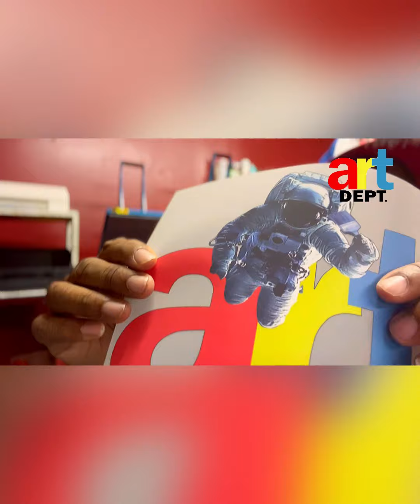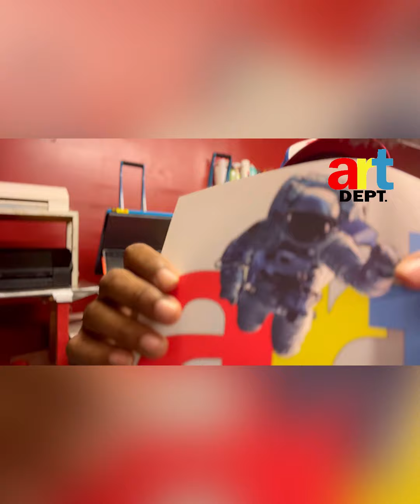Let’s review Circle ⭕️ Clothing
Vinyl